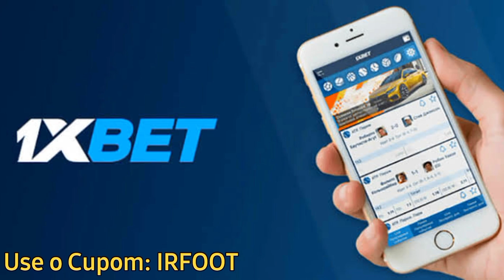YBA LI, JÓIA SENEGALÊS DO SPFC! VEJA OQ ELE FEZ NA SEMI-FINAL DO PAULISTA SUB-20! 🇸🇳🔥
● Headphones Recommended ●

➡️Se Você Edita Videos De Futebol Participe Do Nosso Grupo Do WhatsApp